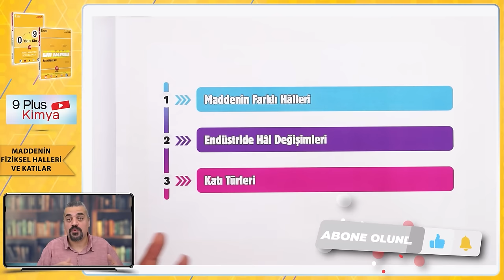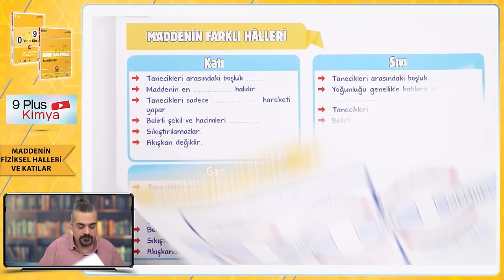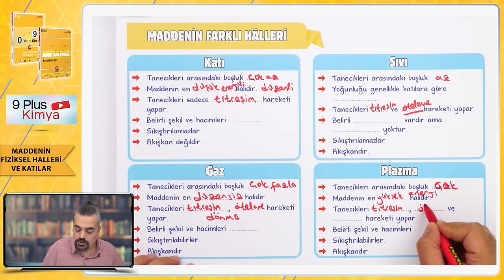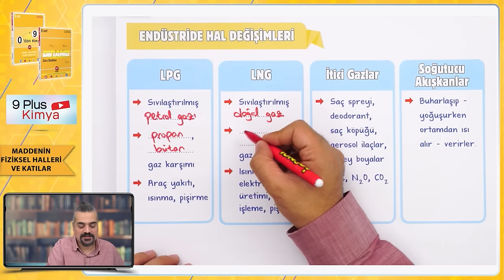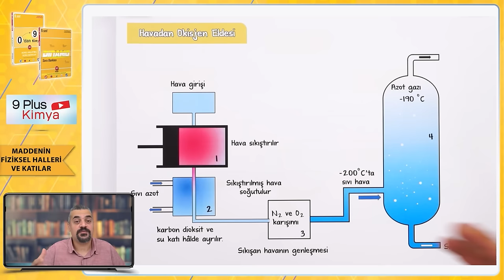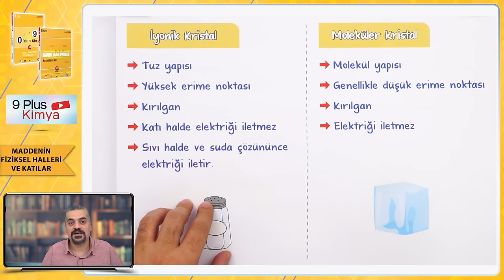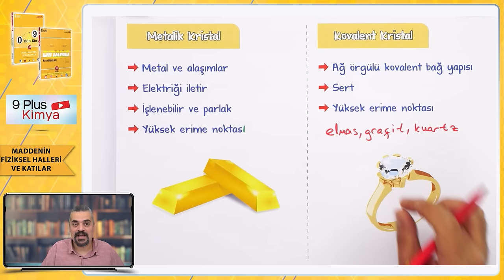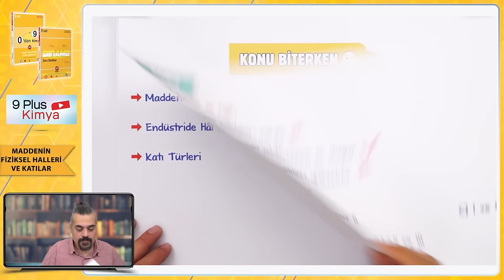Maddenin Fiziksel Halleri ve Katılar | 9.Sınıf Kimya #2024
Sene boyunca; konu anlatımları ve soru çözüm videolarıyla, tonguç yanında! Bu videoda Kimya dersinin "Maddenin Fiziksel Halleri ve Katılar" konusunu işliyoruz. Hazırsan öğrenme garantili videomuza başlıyoruz! 😎